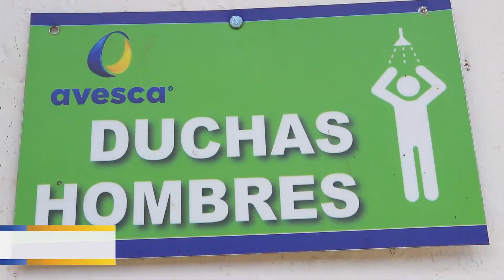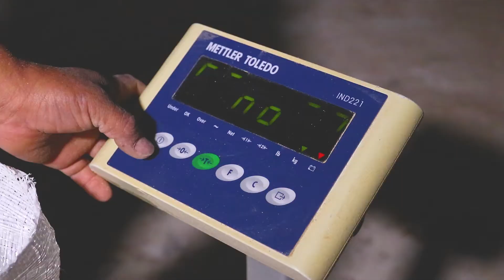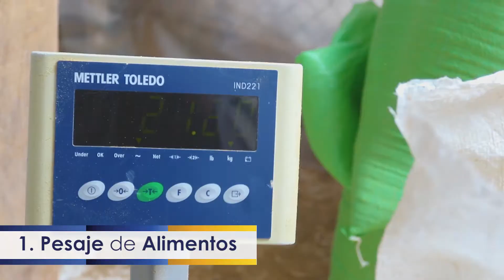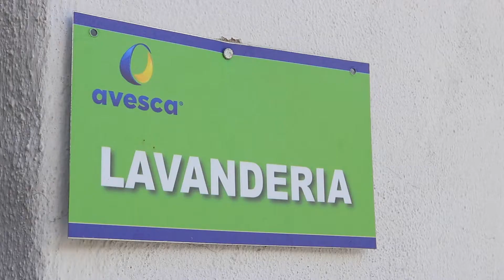AVESCA - VIDEO INSTITUCIONAL E INDUCTIVO, Realizado con mucha satisfacción por Films Corporation